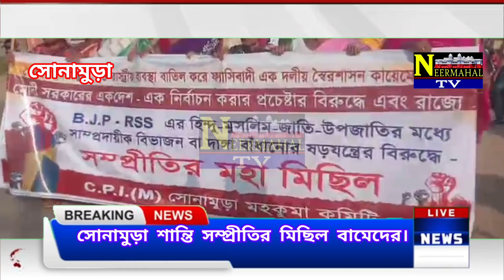সোনামুড়া বামেদের মিছিল। উপস্থিত মানিক সরকার।